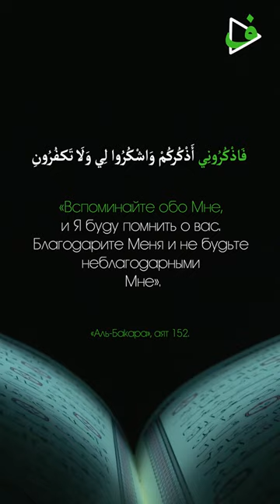Анонс нового проекта / Саадуев М-Расул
📌Анонс нового проекта.

ДжазакумуЛлагьу хайран!

#ِИслам #ِФазкуруни